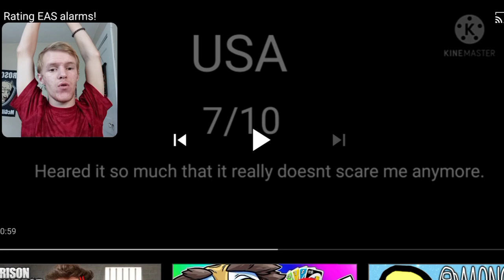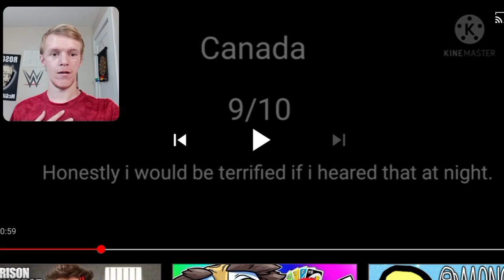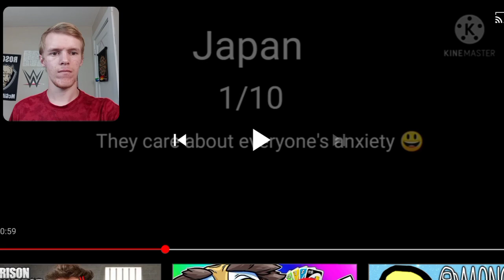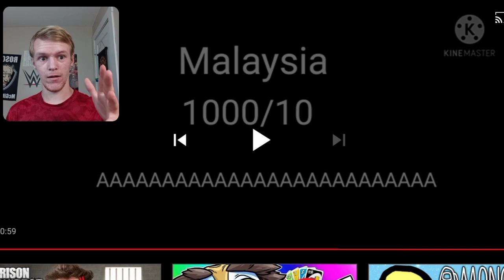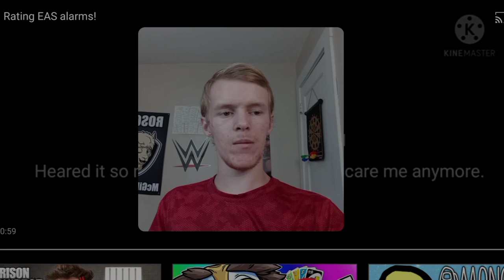Reaction - Rating EAS alarms!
Which one is the scariest